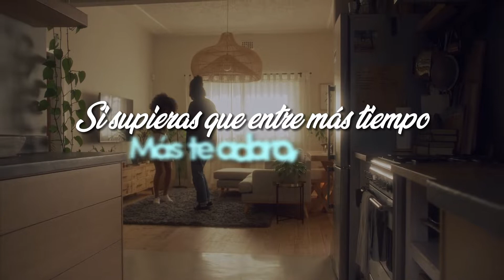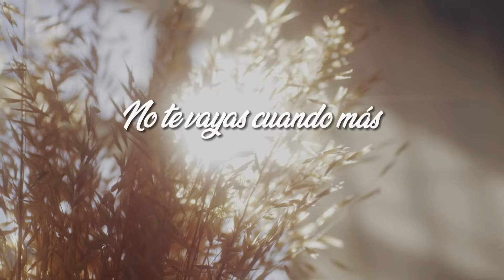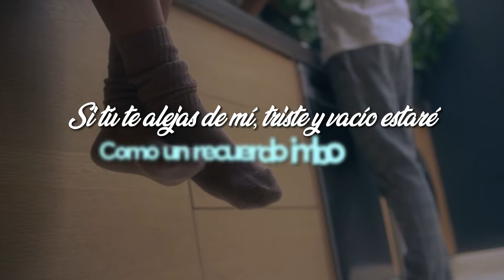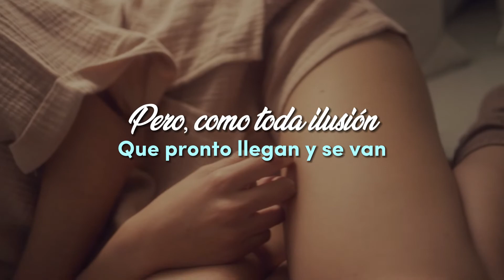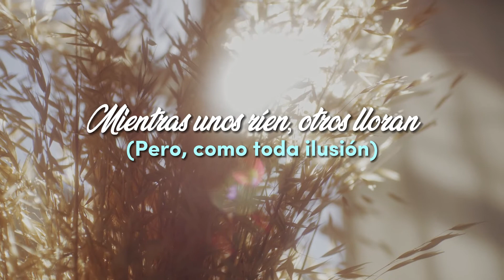SI SUPIERAS - Orquesta Internacional los Niches (Video Letra)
Amazon Music

LETRA:
Si supieras las cosas bonitas
Que yo tengo para ti,
Si supieras que cuando te miro
Me sonrojo por ti.
Si supieras que entre más tiempo
Más te adoro mujer.
Si supieras, si supieras.

Si supieras lo que siento
Cuando nos besamos con pasión,
Si supieras la dulzura que da
Al fundirme en tu piel.
Si supieras la melancolía
Que me da al verte partir

No te vallas cuando mas te necesito.
La vida no puede seguir si tú te alejas de mí.
Recuerdo la promesa
Que juntos juramos vivir
No te vallas, no te vallas
Quédate junto a mí.

Comprende que mi amor por ti durara hasta el final,
El fuego que me hiciste sentir
No lo apagues así;

Si tú te alejas de mí
Triste y vació estaré (bis)
Oye si tú me dejas solito
La vida no puede seguir así
Triste y vació estaré
Si supieras la dulzura
Que da al fundirme en tu piel.

Horas enteras pensando
Soñando contigo cositas de ayer.

No te vallas,
No me dejes cuando mas te necesito
Sin ti no puedo vivir
Como un recuerdo imborrable vivirás siempre en mí.

Mamita... no me dejes.
Pero como toda ilusión,
Llega y se va, llega y se va.

Mamita linda no es común el de aquellas ilusiones
Que pronto llegan y se van.
Me conviertes y en la sombra
Me acompañas por siempre
A todo mi ser
La vida hay que vivirla,
Mientras unos ríen otros lloran.
Como toda ilusión (llega y se va),
Llega y se va.

Compositor: Juan Carlos Hoyos Ramírez